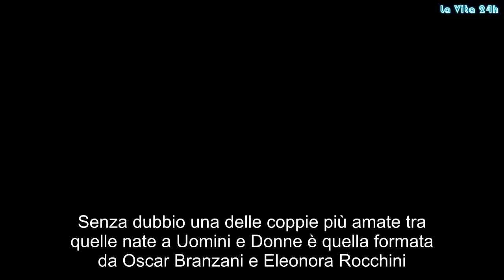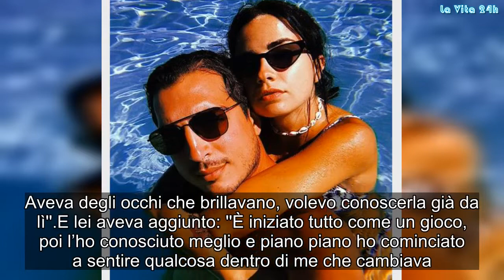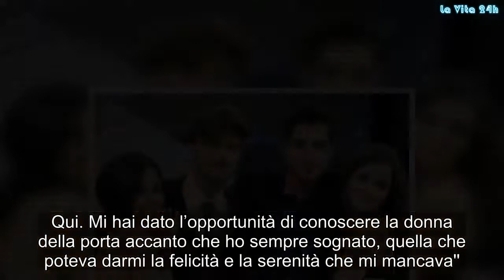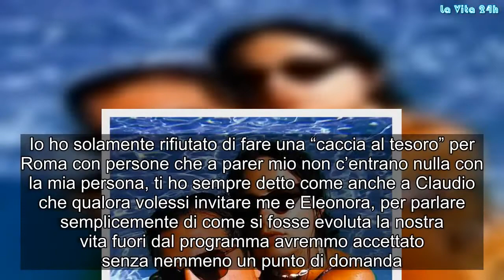Uomini e Donne, Oscar Branzani ed Eleonora Rocchini oggi | La prove del notizia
Senza dubbio una delle coppie più amate tra quelle nate a Uomini e Donne è quella formata da Oscar Branzani e Eleonora Rocchini. I due si sono incontrati durante il percorso da tronista del napoletano, creando fin da subito un rapporto speciale. Soltanto dopo poche settimane, i ragazzi hanno capito di provare dei forti sentimenti e così hanno deciso di tornare a casa insieme, iniziando una relazione che dura ancora oggi.

Oscar ed Eleonora infatti si dividono continuamente fra Firenze (città natale dell’ ex corteggiatrice), Napoli (città degli affetti del tronista) e Milano, città che interessa l’ambito lavorativo del fashion blogger, imprenditore nonché direttore creativo della linea di bikini Sontèn e la Rocchini. A differenza di altri protagonisti usciti da Uomini e Donne, la coppia tiene un profilo basso, non partecipa a programmi televisivi e non è più apparsa all'interno del dating show di Maria De Filippi. Qualche mese fa Branzani aveva ricordato il primo incontro con Eleonora: ''Mi ricordo ancora il primo giorno in cui ci siamo visti: era in mezzo a ragazze giganti, la più piccolina di tutte era lei. Aveva degli occhi che brillavano, volevo conoscerla già da lì''.
E lei aveva aggiunto: ''È iniziato tutto come un gioco, poi l’ho conosciuto meglio e piano piano ho cominciato a sentire qualcosa dentro di me che cambiava. Inizialmente pensavo di non potere stare con una persona come lui fuori dalla trasmissione, invece Oscar mi ha aiutata ad abbattere i limiti e i pregiudizi''. La coppia, riservatissima, ha rilasciato pochissime interviste e non è più comparsa a Uomini e Donne. Ma qual è il motivo? Su Instagram, una fan ha chiesto spiegazioni a Raffaella Mennoia, storica autrice della trasmissione, proprio in merito alla mancata presenza negli studi di UeD, a differenza di altre coppie che tornano spesso per raccontare la propria esperienza. “Ciao allora chiarisco qui ora e per sempre – ha risposto categorica la Mennoia – Eleonora e Oscar sono stati invitati dalla redazione ma non sono mai voluti venire. Immagino per vivere la loro storia lontana dalla Tv, ok?”.
Ma le parole non sono piaciute all'ex tronista, che tramite il suo account Instagram ha deciso di rispondere alla storica autrice di ''Uomini e Donne''. “Ciao Raffaella, spero stai bene. Sai che sono un ragazzo riservato e che non amo esporre i miei pensieri su un social, ma dato che spesso vengo a conoscenza di storie non vere vorrei chiarirle nel mondo in cui sono nate. Qui. Mi hai dato l’opportunità di conoscere la donna della porta accanto che ho sempre sognato, quella che poteva darmi la felicità e la serenità che mi mancava''.
''E per questo ti sarò sempre grato come lo sono a Claudio e Chiara. Però non mi piace quando lasciate pensare ai vostri “lettori” e ai vostri “followers” che io ed Eleonora abbiamo rifiutato di venire in puntata, perché non è proprio così. Io ho solamente rifiutato di fare una “caccia al tesoro” per Roma con persone che a parer mio non c’entrano nulla con